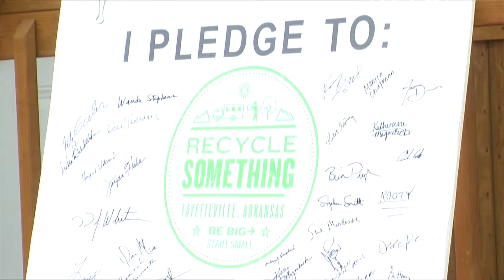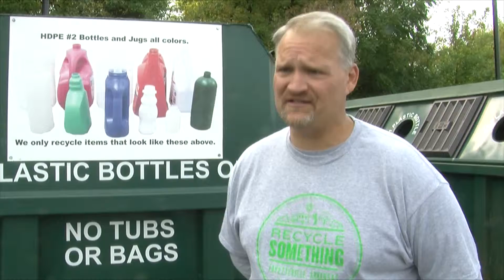Recycling Multimedia Rachel Yeager